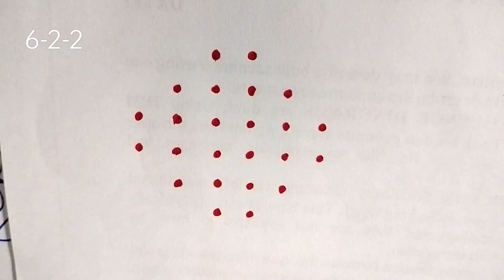6*2*2 dots latest simple beautiful rangoli//6 dots kolam//rangoli designs//muggulu//kolam